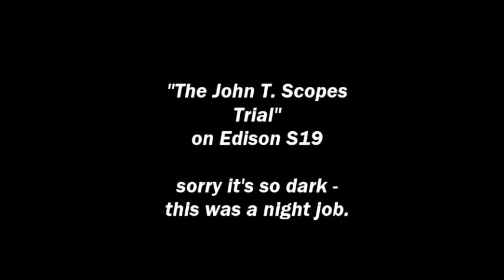John T Scopes Trial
I found this old record at the Antique Phonograph show in Buena Park, CA last weekend. What history! The song takes the side of traditional religion to the Evolution message at issue in the famous Scopes "Monkey Trial" in the 1920s.